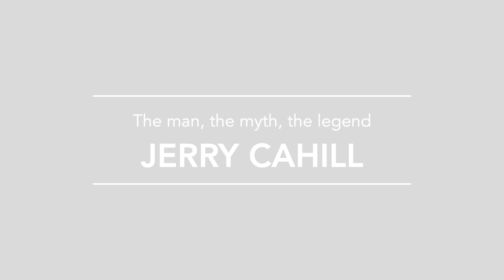Jerry Cahill - Hey look Ma, I made it!